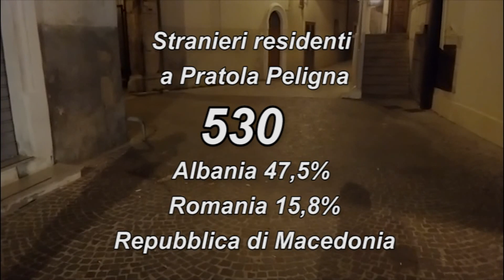LITE IN PIENO CENTRO TRA ALBANESI, CASO ISOLATO SECONDO ASSOCIAZIONE ESEMPIO DI CIVILTA'